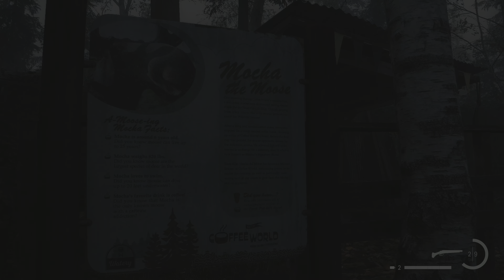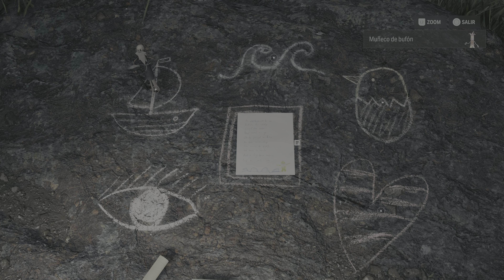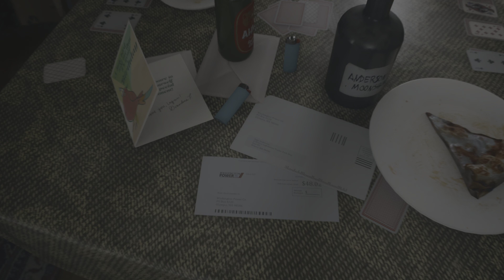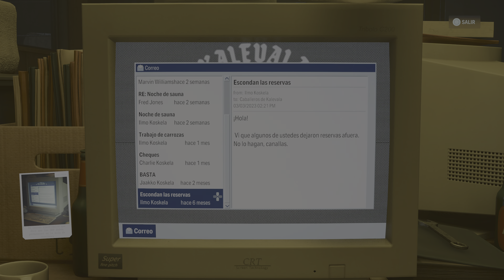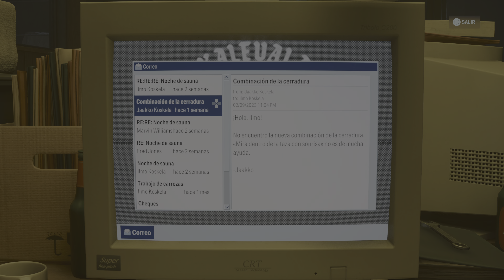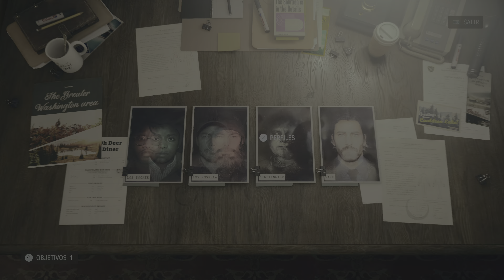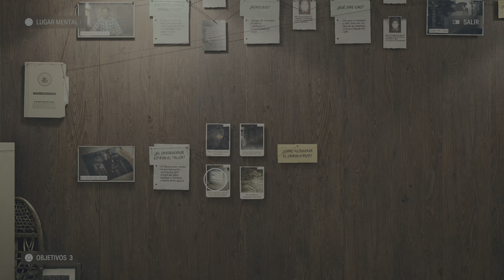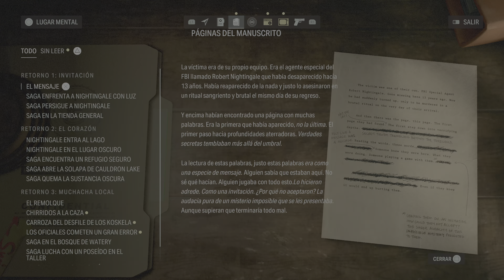Alan Wake 2 en PS5❗️ PARTE 10